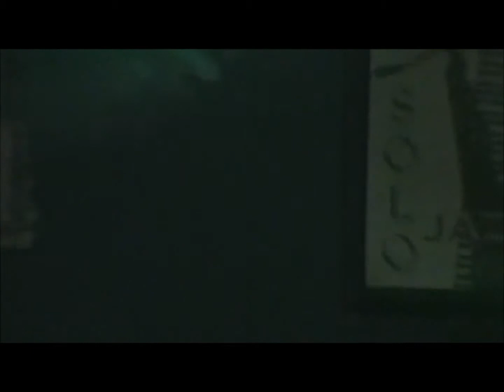You've Lost That Lovin' Feeling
Glenn Bowles @ The Cue in Paris KY 12/20/10